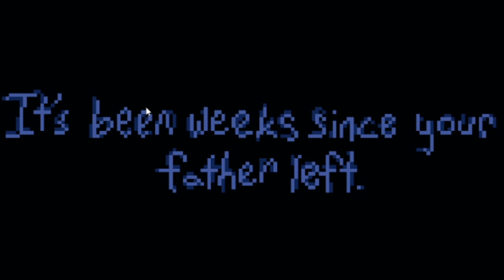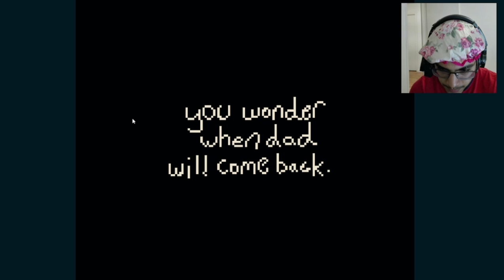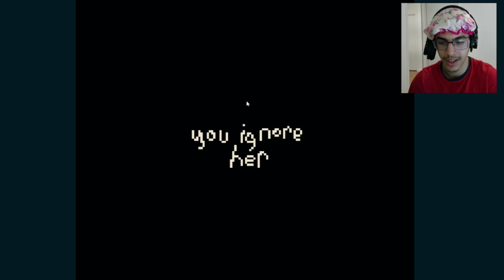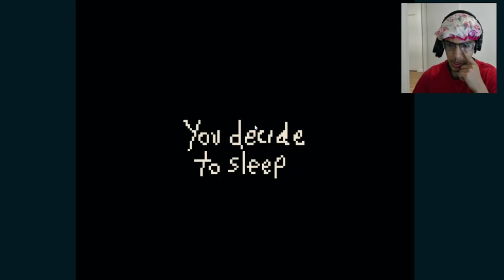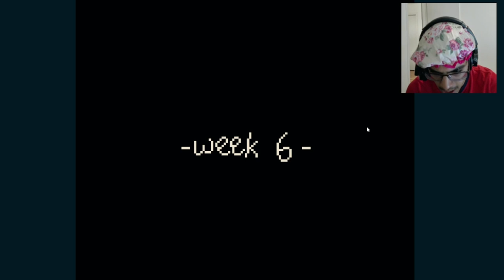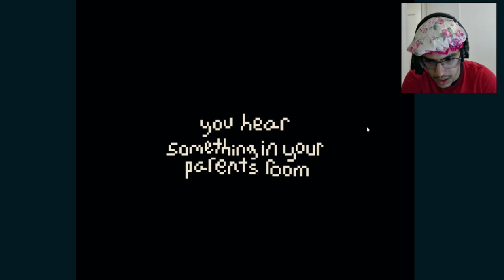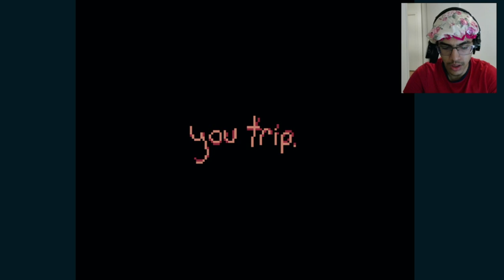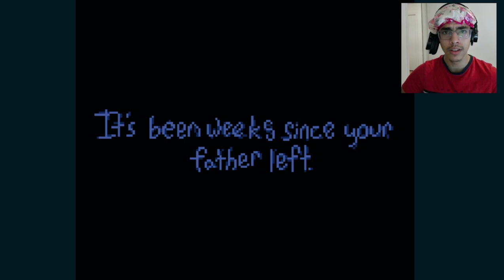don't let her in...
Welcome guys!!! 🦇
that intro was long as frick ngl xd
Game name: Five Night As Freddy on itch.io